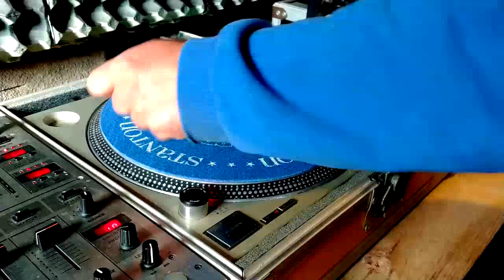Bronski Beat - Small Town Boy (Facundo Tapön RExtend Mix)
Nota: el vídeo es solo ilustrativo ya que Youtube es una plataforma gráfica. la cabina y el setup que aparecen en él es cortesía de un amigo personal, Alejandro "Mono" Cambre, quien aparece en el vídeo (al menos su mano izquierda) la versión en cuestión es un remix/mashup creado por mi y por ahora no tengo el gusto de tenerlo en vinilo (Si alguien conoce a quien se dedique a cortar vinilos en Argentina por favor agradezco me comparta el contacto)
La música es para escuchar y sentir... y si, el vídeo está desfasado del audio...

Todos los derechos a sus autores. He hecho este vídeo por diversión, sin ánimo alguno de lucro, aunque con muchos ánimos de baile. Nota para las discográficas, la banda o cualquier otra persona u organismo involucrado en la producción, distribución y gestión de derechos de esta canción. Esta versión está hecha desde el amor y el respeto para la canción original y el talento de sus autores y ejecutantes. Como indico al principio, no hay ánimo alguno de lucro. Tal como lo veo es promoción gratis. Aún así, si creen que este vídeo incumple las leyes de copyright, por favor, háganmelo saber y lo retiraré de inmediato.